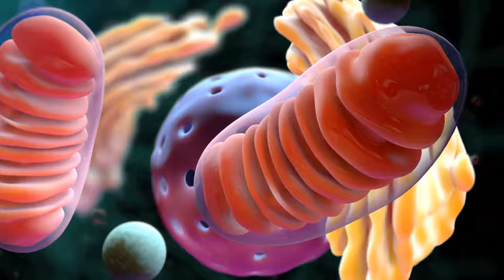Mitochondria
Cellular anatomy